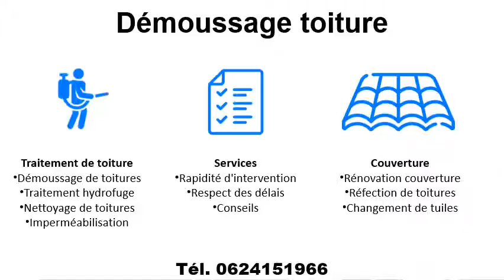Démoussage de toiture à Montluel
Démoussage de toiture à Montluel en téléphonant au 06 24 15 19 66
Pour un démoussage de toiture, contactez l’entreprise Ruaud